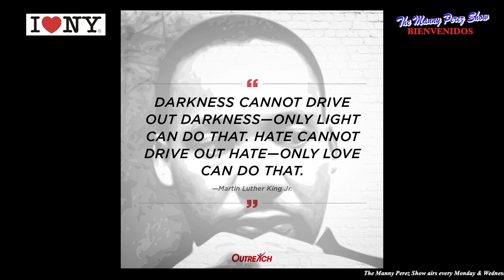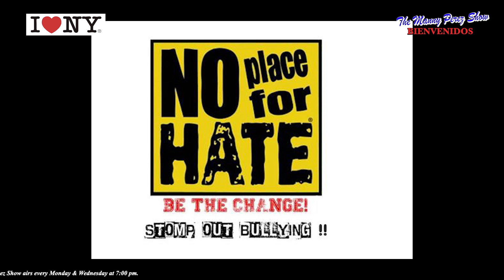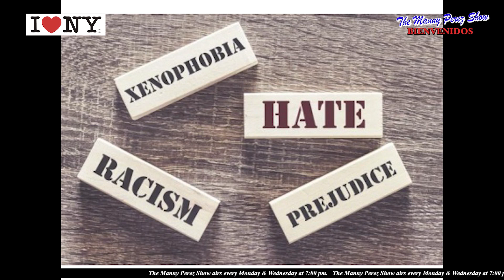The Manny Perez Show Presents "Overcome Hate"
I don't have any copyright of any music video picture broadcast in this video